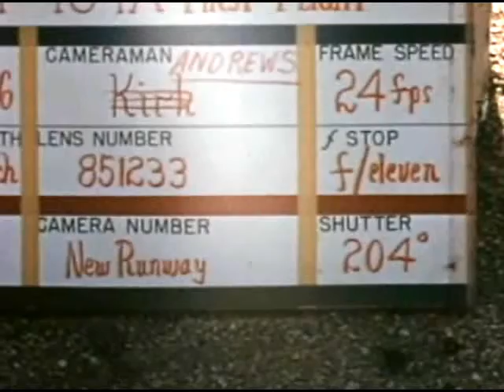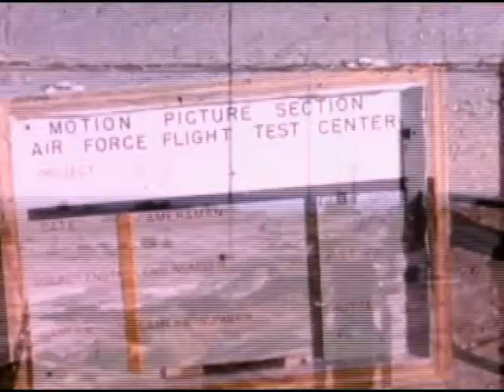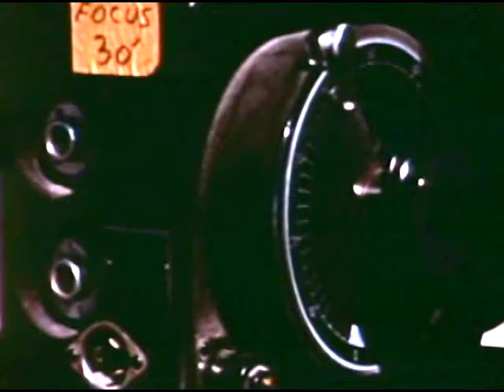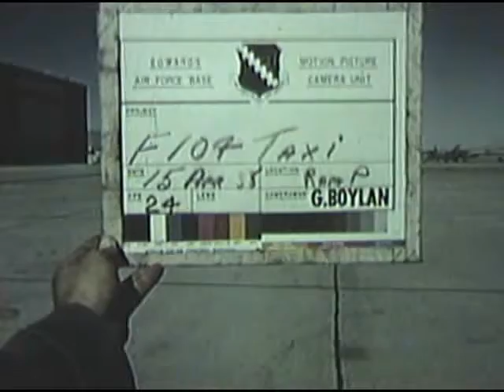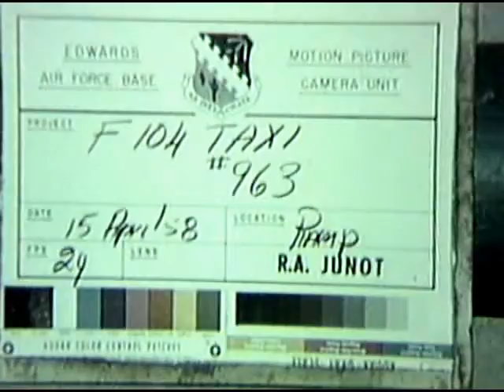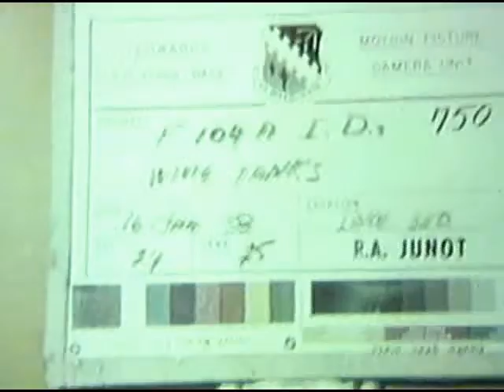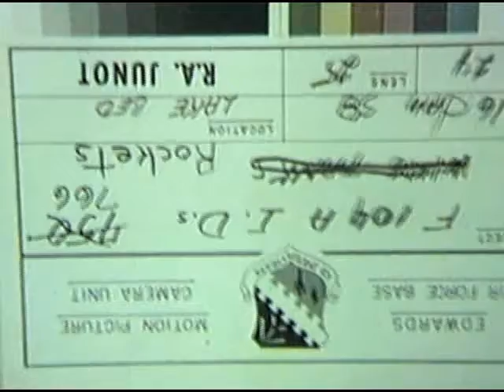Lockheed F-104 Starfighter Testing (1956 - 1958)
National Archives Identifier: 67882 (Color, Silent)
Summary: Coverage of F-104 flight tests at AFFTC including F-104C aerial refueling, F-104B stall and spin recovery, first flight of F-104A, sled tests for tail flutter and XF-104 landings and takeoffs. (Shot list to follow.) Reel 1, 893': AV's of F-104C with wingtip and pylon tanks refueling from tail drogue of KB-50. 250' Same scenes as above of F-104C with wingtip tanks only. 577' Series of ALS's of first production F-104B performing series of stall and spin recoveries. Reel 2, 868': Scenes of first production F-104A, without ventral fin, taking off, in flight and landing. 423' Series of identification shots of first F-104A on flight line. 509' MS of F-104A landing and taking off. 590' Scenes of F-104A, with ventral fin, landing and taking off. 700' Scenes of cameras being set up at Edwards AFB south sled track to record tail flutter test runs. Reel 3, 991': Scenes of cameras being set up beside track to record tail flutter test runs. 100' Scenes of tail flutter test sled run (poor). 215' CU of S/Sgt loading camera on rail above track. 325' Scenes of sled runs to right (poor). 382' Scenes of XF-104, with Lockheed markings, taking off, in flight and landing. 605' Series of identification shots of XF-104. 800' LS's of XF-104 taxiing, taking off, and landing. Reel 4, 981': MS F-104 taxiing. 57' Series of identification shots of F-104A with wingtip tanks -- shows same views with Sidewinders instead of tanks. 238' ALS of F-104 (poor). 373' AMS's & ACU's of F-104A in flight over clouds, testing tail pipe aperture closure. 620' ACU of cockpit and wing root sections of F-104A. 648' AMS of F-104A making gear-down approach to airfield. 653' LS's pan right with F-104A making high-speed, low level passes. 820' AV of F-104A taking off and in flight. 857' ACU of F-104A tail pipe aperture opening and closing during tests. Good (Basic: Orig koda)